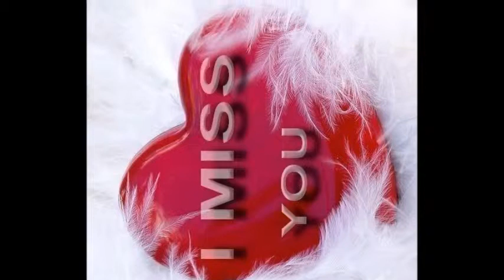brenda and my famliy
in loving mimorie of Brenda christain laton my sister I miss her so much she past away 2011 june 18th